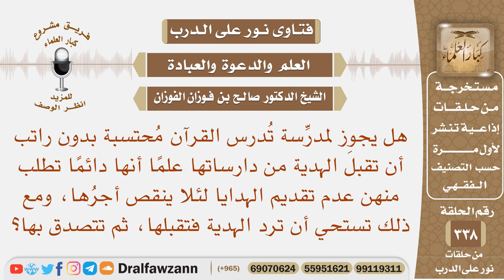هل يجوز لمدرسة القرآن بدون راتب أن تقبل الهدية من طالباتها وهل لها أن تتصدق بها حتى لا تقع في الحرج؟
نص السؤال: هل يجوز لمدرِّسة تُدرس القرآن مُحتسبة بدون راتب أن تقبلَ الهدية من دارساتها علمًا أنها دائمًا تطلب منهن عدم تقديم الهدايا لئلا ينقص أجرُها، ومع ذلك تستحي أن ترد الهدية فتقبلها، ثم تتصدق بها؟
السيرة الذاتية :
للاشتراك في قناة الشيخ صالح الفوزان

رئيس الفريق
لمشروع كبار العلماء